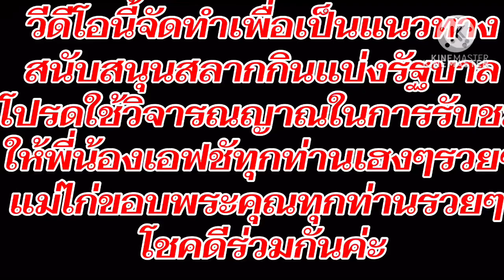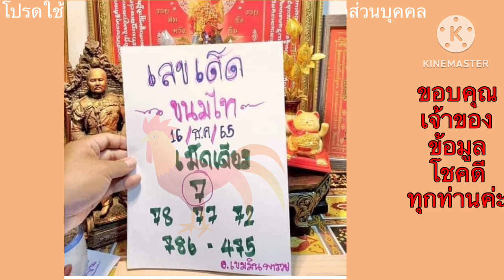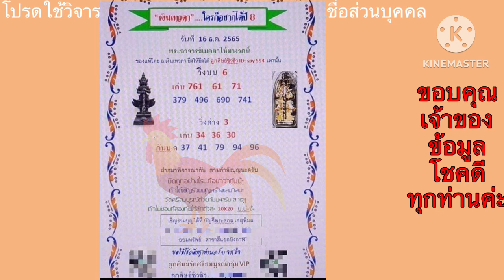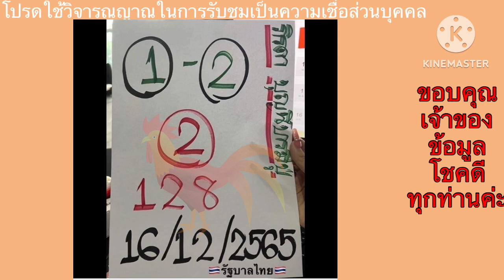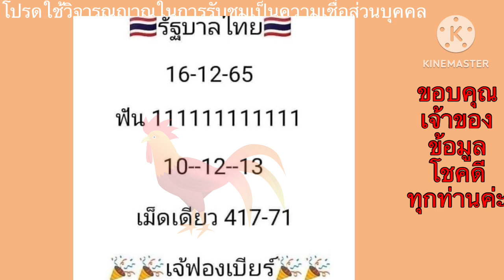เลขฝันเจ้นุ๊ก/เงินเทวดา/ภิรดาบุญนี้บารมีปู่/เจ้ฟองเบียร์/#16/12/65